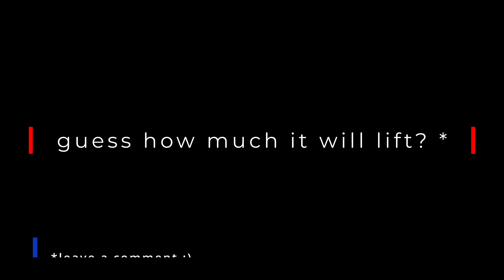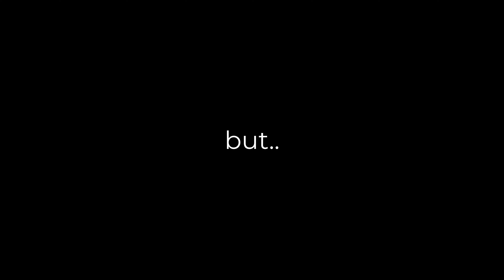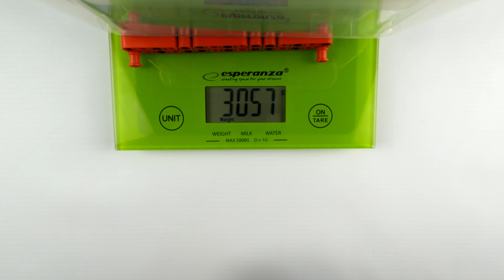How strong is Lego Technic Car lift?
Hi!
Today I want to show you some column lift tests. I start testing from 180 grams and each time I add more weight. What weight do you think we'll get to?